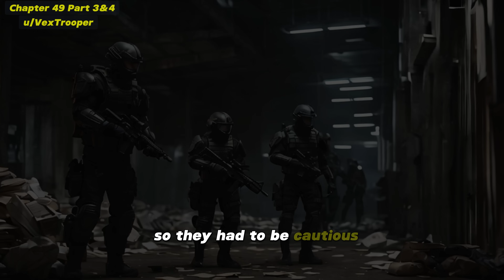HFY Reddit Stories: Terran Contact (Chapter 49 - parts 3 & 4)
This channel directly supports the author of this story by sharing the ad-revenue it generates with them. Your viewership makes a world of difference. Thank you for being an essential part of our community!

Read about how I put the authors first on my HFY reddit post

Terran Contact continues...

If You've just discovered this story, please start from chapter one.

An original story written, and granted permission to narrate by u/VexTrooper